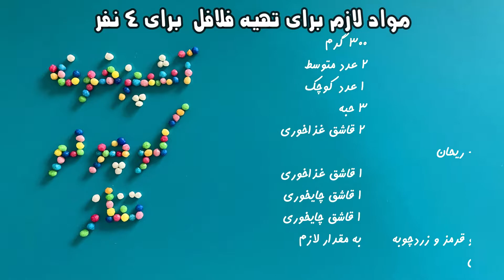فلافل خونگی ترد و پوک / این فلافل وا نمیره/ Falafel-Sandwich / vegan /کاملا گیاهی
من دوباره آمدم با طرز تهیه فلافل خونگی خیلی راحت و خوشمزه به سبک بازاری که خودتون می تونید آن را داخل خونه درست کنید و ازش لذت ببرید. ساندویچ فلافل یکی از محبوب ترین ساندویچ های ایرانی هستش..

مواد مورد نظر این فلافل جذاب داخل ویدیو هست. اگر به تمام نکاتی که من در این ویدیو گفتم کاملا دقت کنید و انجام بدید، مطمئن باشید که فلافل شما به هیچ عنوان وا نمیره و یک فلافل پوک و ترد و خیلی خوشمزه خواهید داشت.

 راستی تمام ویدیوهای آموزشی من زیرنویس داره و فقط کافیه دکمه زیرنویس رو فعال کنید و به هر زبانی که میخواهید اون رو ببینید.
All my tutorial videos have subtitles and just activate the subtitle button and watch it in any language you want.

اگر دوست دارید من رو در اینستاگرام دنبال کنید میتونید از طریق لینک زیر من رو فالو کنید.

از اینکه با لایک و کامنت از کانال خودتون حمایت می کنید بی نهایت سپاسگذارم.